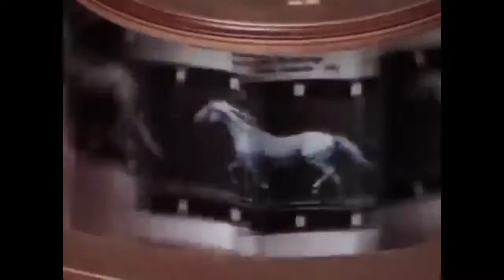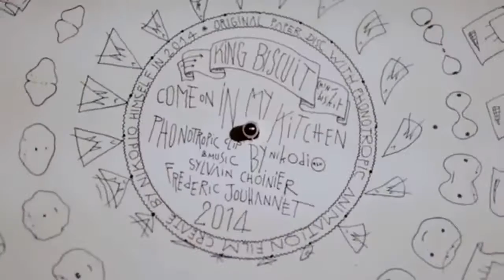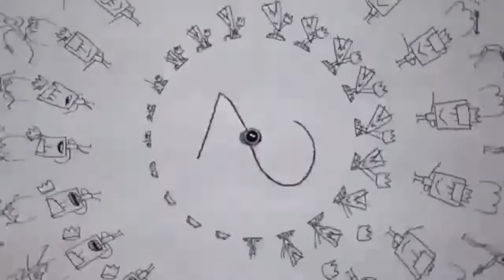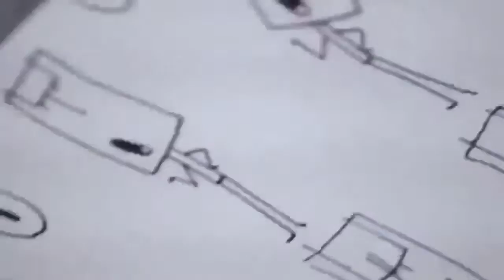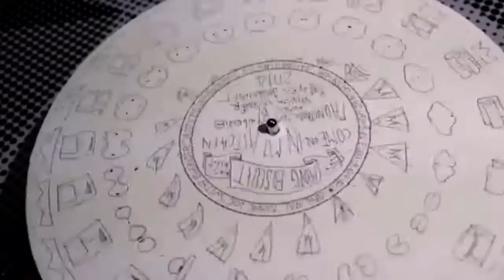Visual Trickery mirrored from DEAD GPK! Animations/3D Zoetropes/Praxinoscope/Animated Vinyl Records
Very cool video from Dead GPK channel.  I love stuff like this!

'A compilation of different and early types of animations that show movement using a spinning disk. This is a follow up to a previous share showing the Phenakistiscope Disks. I found these to be very incredible and
Something awesome to watch!'

Follow on Twitter for early photos, and video progress

Music
Cash and Dropped Out
Category
Entertainment